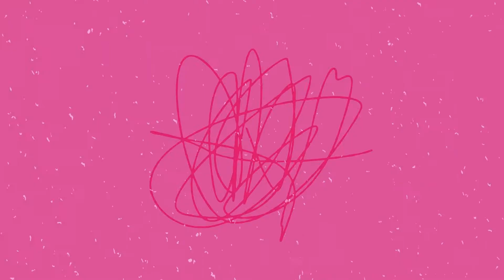New Heights | Light City Church | Pastor Ben Senior | January 2, 2022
"We achieve new heights when keep our heart focused on God." Pastor Ben teaches how humility and trust in God's faithfulness allows Him to take us to new heights.

Light City, is a family church located in Fort Erie, Ontario. We are a ministry devoted to serving God, our community and you!  We seek to build an accepting environment where individuals can come, encounter God and experience His transforming love through worship, the preaching of the word and the experience of a genuine community.